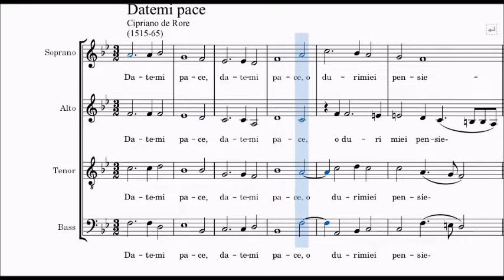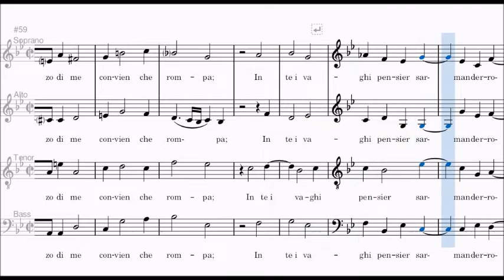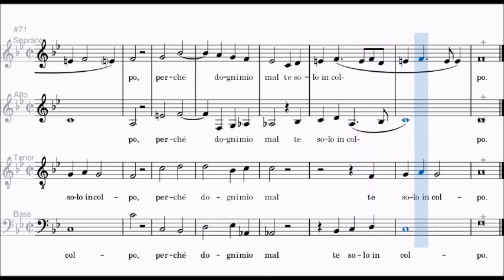Cipriano de Rore - Datemi pace, Spartito per SATB